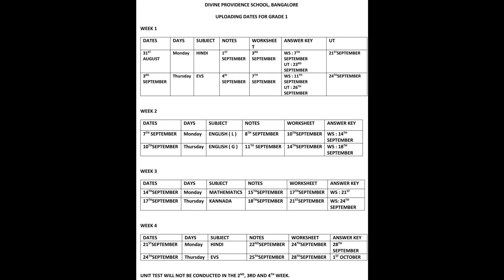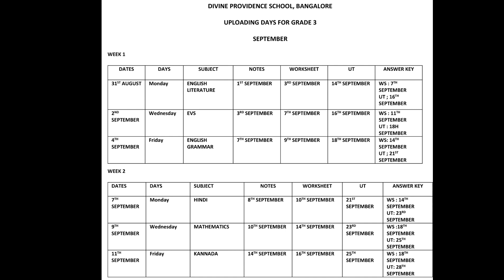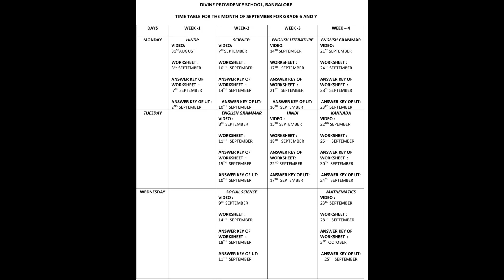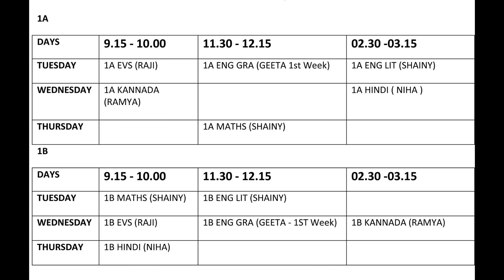AUGUST 29: PRINCIPAL'S ADDRESS TO THE PARENTS